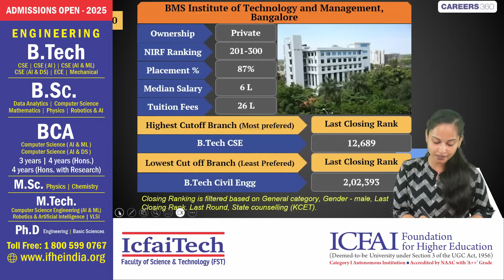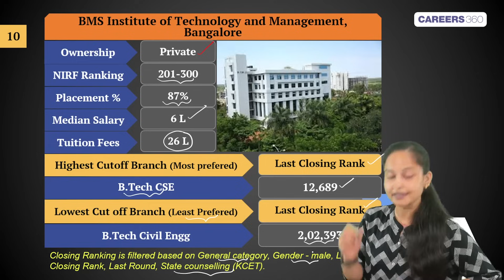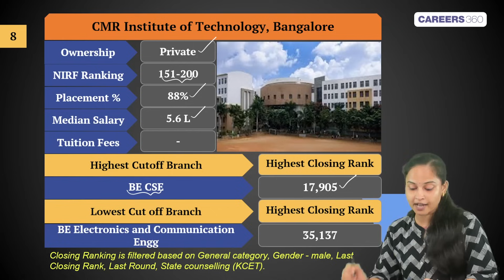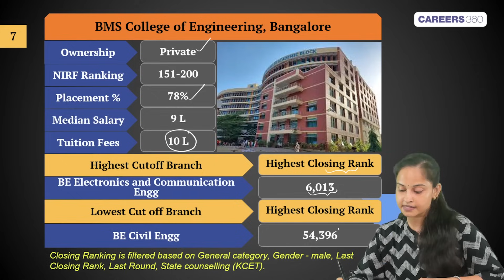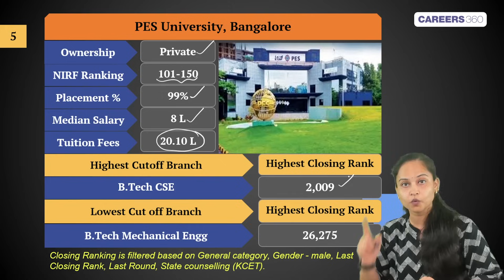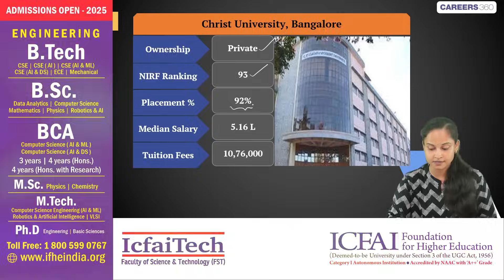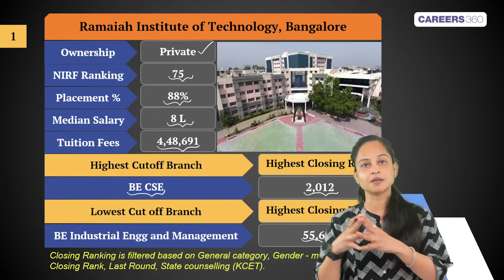💥 Top 10 Engineering Colleges in Bangalore 2025 🔥 | Cutoff, Fees, Placement & More! JEE 2025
📍 Top 10 Engineering Colleges in Bangalore 2025 💥
Confused about which engineering college to choose in Bangalore? This video covers the Top 10 Engineering Colleges in Bangalore based on cutoff, placement, fees, rankings, and campus facilities — including both JEE-based and Karnataka CET (KCET) admissions. We cover top institutions like RVCE, PES University, BMSCE, MSRIT, Dayananda Sagar, and many more!

🎓 Whether you're preparing for JEE Mains, KCET, COMEDK, or private college admissions, this video will help you make the smartest decision for your engineering future.

👉 Video in participation with ICFAI University

Best engineering college in Bangalore 2025?
Top 10 engineering colleges in Bangalore
Bangalore engineering college cutoff
Karnataka best colleges for engineering
JEE colleges in Bangalore
RVCE vs PES University Bangalore
Which is better MSRIT or BMSCE?
Top private engineering colleges in Bangalore
Engineering colleges with best placement in Bangalore
Bangalore engineering colleges fees structure
RVCE CSE cutoff
PES University admission process
KCET counselling 2025 guide
BMSCE engineering college review
Engineering colleges in Karnataka and Bangalore 2025
Top colleges for CSE in Bangalore
Bangalore top ranked engineering colleges
What is the cutoff for RVCE Bangalore?
PES University placement record
BMSCE vs MSRIT comparison
Which Bangalore college has highest package?
Top 5 autonomous colleges in Bangalore
Best CSE colleges under KCET and COMEDK
Bangalore B.Tech colleges NIRF ranking
Engineering colleges with low fees and good placement in Bangalore
Karnataka B.Tech colleges with highest cutoff
JEE Mains colleges in Bangalore
Government engineering colleges in Bangalore
Best private engineering colleges in Bangalore
Alliance University vs Christ University
Bangalore engineering colleges for ECE
Bangalore colleges placement statistics 2025
KCET counselling CSE closing ranks
Which college is best after JEE in Bangalore?
Colleges with best infrastructure in Bangalore
Top 10 colleges in Karnataka for engineering
Admission process for B.Tech in Bangalore
Which engineering college is best for AI/DS in Bangalore?
Rank-wise college list for Karnataka counselling
Fee structure of top colleges in Bangalore
Bangalore engineering college hostel review
Top 10 placement colleges in Karnataka
Bangalore colleges with NIRF ranking
Which Bangalore college is best for girls?
Private colleges accepting JEE score in Bangalore
Engineering colleges under VTU
How to get admission in PES University?
Karnataka B.Tech closing ranks 2024 vs 2025
Placement comparison RVCE vs PES University
Top B.Tech colleges near Bangalore